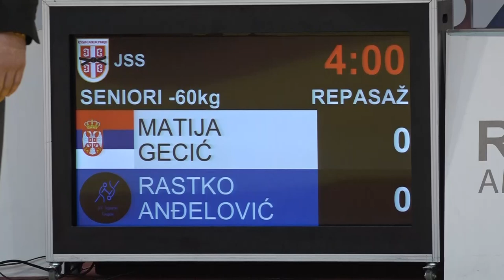Matija Gecić 021 Rastko Anđelović JED 0:1 -60kg